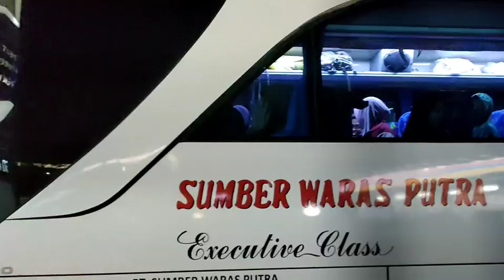Persiapan dan pemberangkatan Jamaah Ziarah Dusun Banat@purwadisetiawan5631